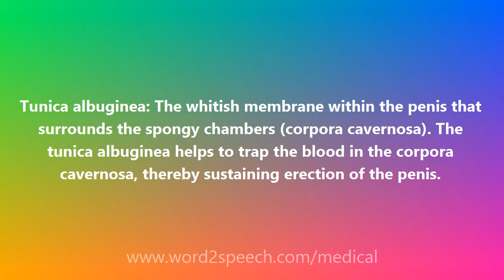Tunica albuginea - Medical Meaning and Pronunciation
Title: Tunica albuginea

Tunica albuginea: The whitish membrane within the penis that surrounds the spongy chambers (corpora cavernosa). The tunica albuginea helps to trap the blood in the corpora cavernosa, thereby sustaining erection of the penis.